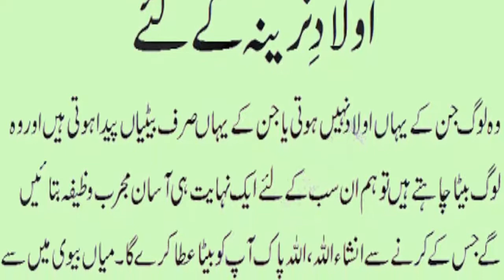aulad ke liye dua in quran in urdu || farmabardar aulad ke liye dua || Aulad Ke Liye Best Wazifa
Islamic history
Urdu Quotes
Islamic Quotes
General knowledge
Motivatinal Urdu Quotes
Islamic Quotes
Urdu motivatinal
islamic qautes
bolte alfaz
motivation qautes
gharelu totky